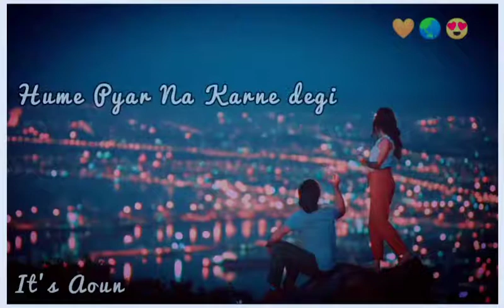taron ke shahar main new whatsapp status